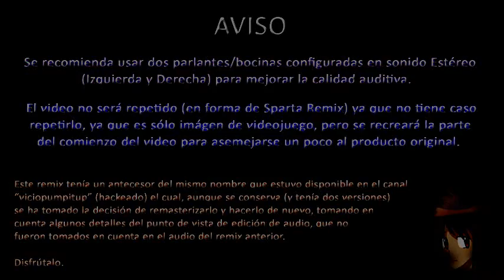¡Lo maté, MORÍ, CONCHETUMARE! (Sparta Remix)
Olvidé mencionar, no fue "remasterizado", lo volví a hacer.
Ojalá les agrade. Yo sé que Vardoc lo vio, pero no tuvo la sutileza (como lo hizo Dross) de comentarlo, cosa que me disgustó un poco. No por hacerme fama, si no para ver qué le parecía, ya que no había opinado nada.

Si quieren el .MP3* avisen, que está configurado para imposibilitar sacarle las vocales y hacerle karaoke.

Este también fue un remix muy destacado del canal, pero decidí rehacerlo porque me parecía lo mejor.
Disfrútenlo.

Twitter.: @VizioPIU

Videos sin fines de lucro y/o similares, sólo buscan entretener al espectador.